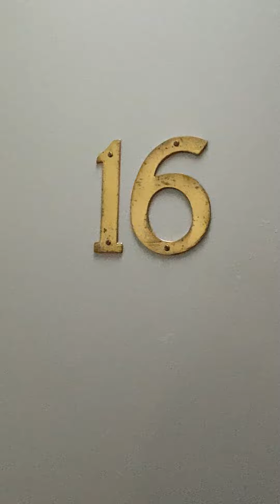16/28 Urunga Pde, Miranda